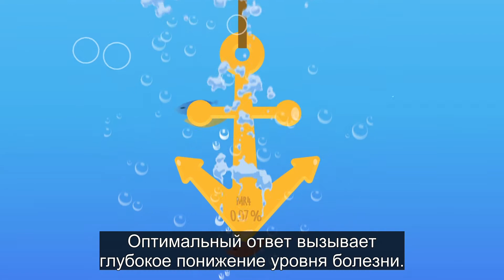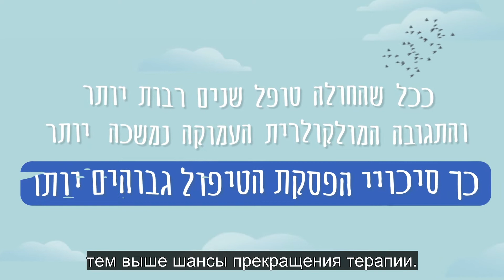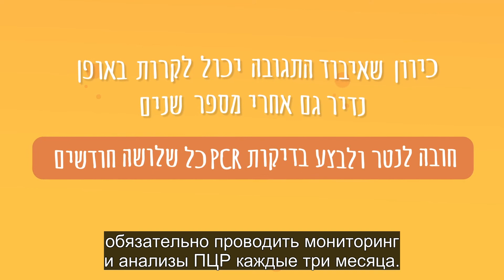TFR for CML patients 2020, Russian subtitles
Thanks to the courtesy of the Israeli Association of CML patients.